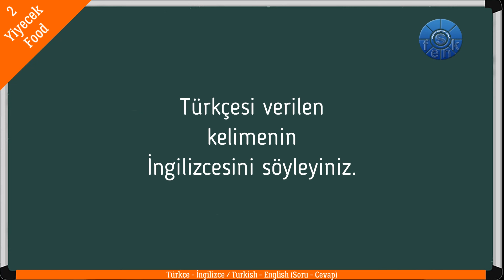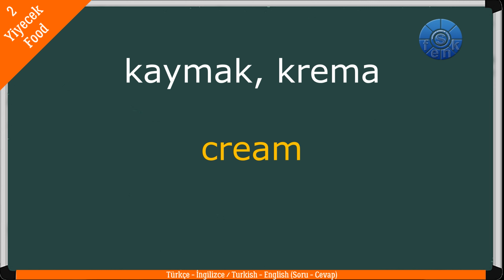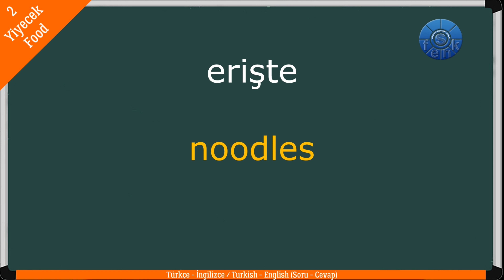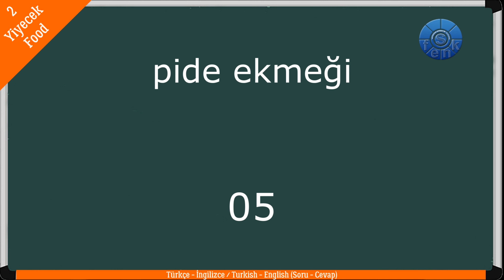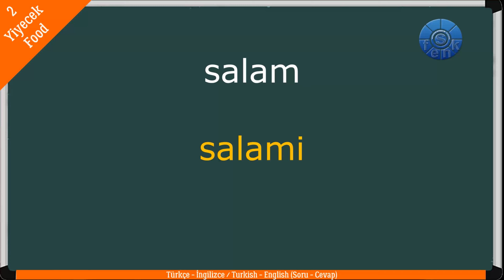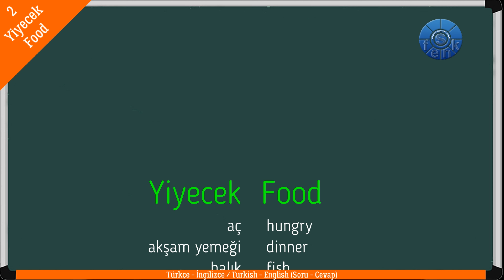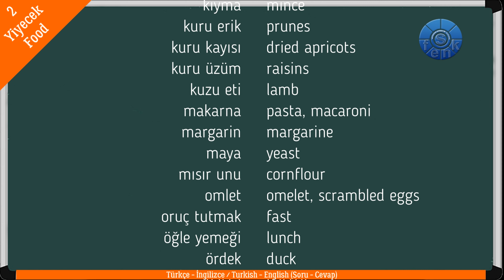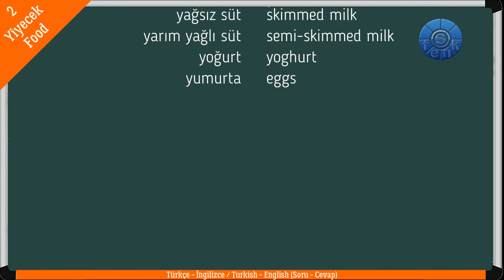YİYECEK - FOOD (2) / Test - Quiz/ Soru Cevap / (Türkçe - İngilizce / Turkish - English)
TÜRKÇE - İNGİLİZCE / TURKISH - ENGLISH
YİYECEK  - FOOD (2)
Soru - Cevap
Test  - Quiz

Soru - Cevap ve Çok Seçmeli olmak üzere iki farklı testle kendinizi sınayabileceğiniz, kelime ezberleyeceğiniz bir video. Uzanın, videoyu başlatın, ister okuyun ve cevaplayın, ister gözünüzü kapatın, dinleyin ve süre dolmadan cevabı veriniz. İngilizce ve Türkçe seslendirme sayesinde konuşmanızı da geliştirmenizi sağlar.